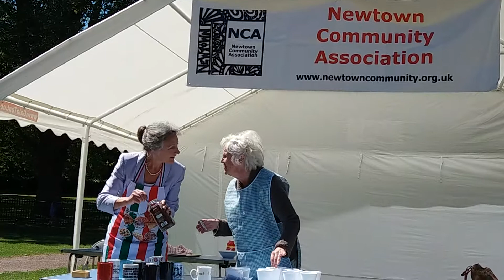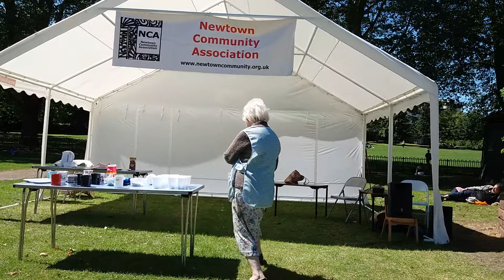The Duchess and Doreen - Short Play